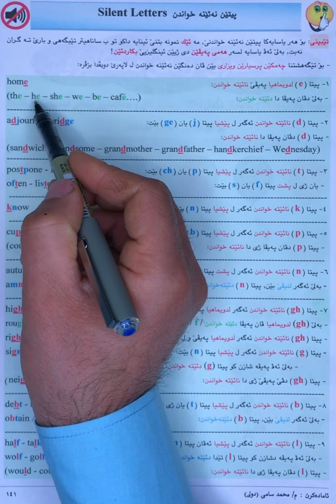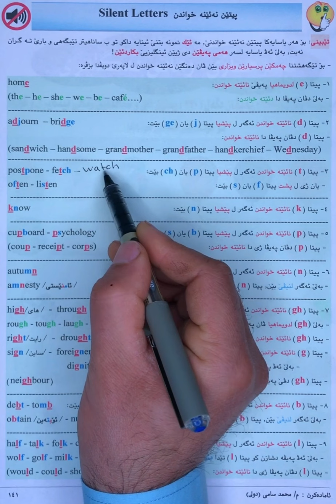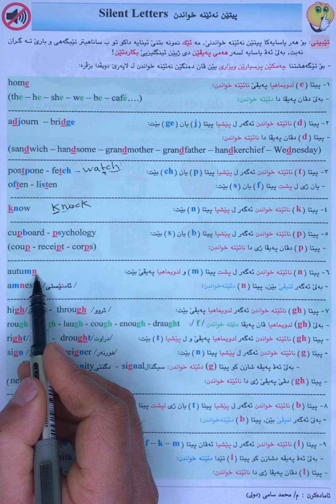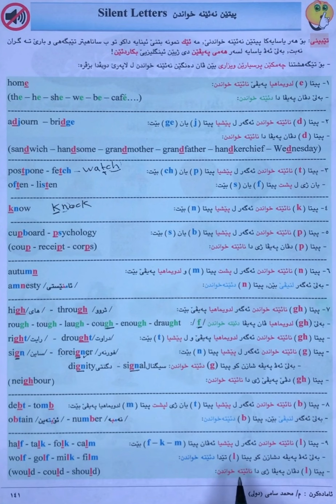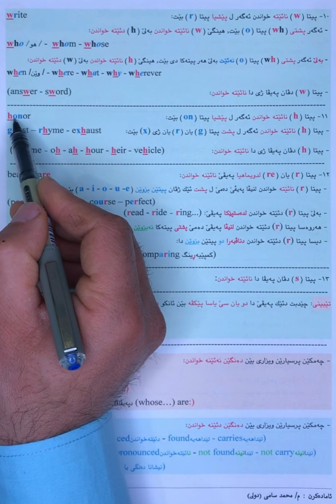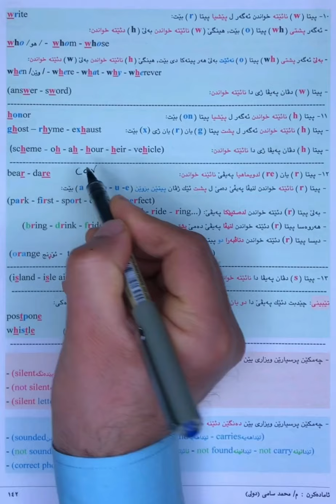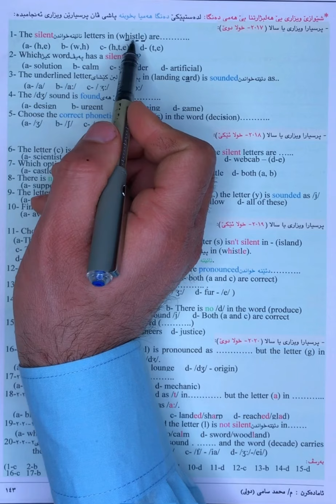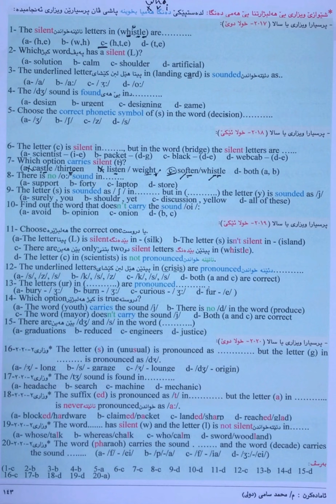پيتئن نةئينةخواندن silent letters يئن پولا ١٢ ئامادةيى - sunrise 12 - م/محمد سامى دولى